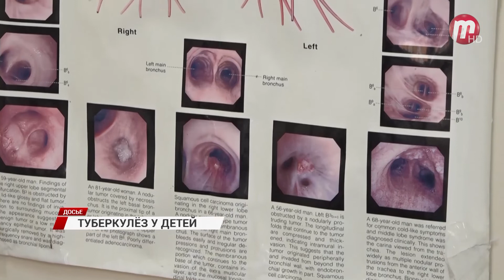В Бурятии растёт заболеваемость туберкулёзом среди детей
Рост отмечен впервые за десять лет. Средний показатель по стране превышен, сообщили в управлении Роспотребнадзора по республике. В семи районах и Улан-Удэ специалисты зарегистрировали 17 случаев туберкулёза среди детей до 17 лет.